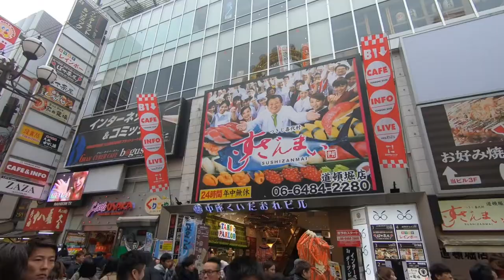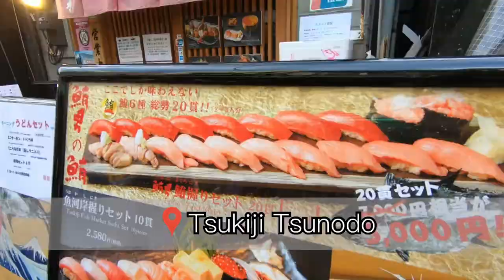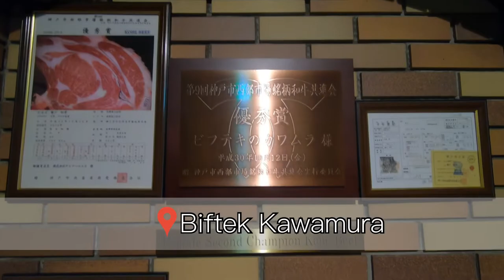Japan Food Montage l Kyoto, Osaka and Tokyo (No Commentary)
We all know Japan, but do we really?
In this video, we will showcase some of the amazing cuisines and dynamic cityscape of Kyoto, Osaka and Tokyo - in our first ever food montage!

     Kyoto:

Kyōto Garden Ryokan Yachiyo
The tofu here was really soft and delicious! Probably the best tofu I’ve had in Japan – a Kyoto specialty. The Ryokan was really nice as well (the in-room bath one), but the highlight here was definitely the traditional Japanese feel of the place!

Kyōgoku Kane-yo
What can I say about the eel? Soft, tender, melts in your mouth… When in Japan, always go for the eel, a Japanese speciality that’ll bring you to tears! At least, it did for me. This particular restaurant provided a cozy, homey feel, and the tatami room was very comfortable. Eat at your leisure!

Katsugyu
My very first fried Japanese steak… and I’m glad it was here! Katsugyu brings a very traditional feel to eating the Gyukatsu, and you can definitely tell the difference between the more expensive wagyu and the cheaper cut. I recommend the expensive one.

Mimikou
This Udon shop is a very popular joint in Kyoto! They are known for their curry udons! I personally prefer the broth udons, but the curry one had a definite kick to it! Cheap, delicious, what’s not to love?

     Osaka:

Beard Papa’s
Cream puff. That is all.

Kani Doraku Dotonbori Honten
This one was a surprise hit with me! I really didn’t expect much, but for an affordable lunch special set, I received a diverse range of crab dishes, all beyond my expectations. Honestly, if you had to choose one restaurant to go to in Osaka, I think this one would be it. The ice cream macha dessert was peeeerfect.

Daikisuisan
When I think of conveyer belt sushi restaurants, I think of affordability. Quality? Hmmm… however, this neat shop in Osaka provided both. The tuna here is amazing. Pick out your favourite pieces of sushi here, no pressure! Also, being able to see the chef prepare to tuna right then and there…. Wow.

     Tokyo:

Tsukiji Tsunodo
Sushi in Tsukiji? Say no more. The tuna set, the assorted sushi set both blew me out of the water, and made me question if the sushi I’ve been eating was sushi at all! Quality, and freshness guaranteed! We sat on the second floor, and had a calm lunch away from the bustle and hustle of the market below. Give it a go.

Nakasei
This super-traditional tempura restaurant provides quality! I was excited and dumbfounded when they prepared my special meal – a giant ball of tempura. First bite, and wow. I never knew that tempura could be anything but food fried but this time… It’s a ball of deliciousness. Enjoy the private garden with beautiful Koi fish within.

Bfteck Kawamura Roppongi
The highlight of the trip. The absolute best meal I’ve had in my life, hands down. The most expensive too. The amount of care and attention to detail within this dining experience was. So. Worth. It. we had a range of Kobe A5 wagyu beef to see the difference between each levels, and we were blow away by the lowest level!!! Mind, that they were all A5 wagyu, just of different levels on this top A5 scale. I didn’t even know there was something beyond A5!! If you have the time, and the money – this is the place you got to come to.

Time stamps:

0:29 Kyoto
2:18 Osaka
3:42 Tokyo

Hey guys, we are The Fomads! Our names are Bobby and Siwon, and we travel all across Japan and the world in search of the best food! We love to make food and travel videos to share with the world. Join us on our food journey!

LiQWYD – Sunshine
LiQWYD– Another Time